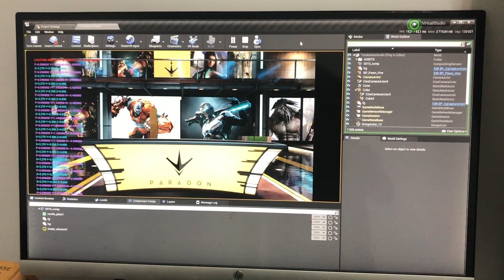Live-Composition Virtual Production with Mobile runtime on Unreal Engine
Live-Composition Virtual Production, using mobile device as input media source 2K 4K resolution
在UE4中，基于移动端设备实现2K、4K实时跟踪、虚实合成系统，移动端可以通过Wi-Fi或USB将原始画面传输至电脑，可以应用于网络直播（直播带货、游戏直播）、动画片制作、Virtual Reality /Augment Reality /Mixed Reality、电视直播（需要专业采集卡，如BlackMagic、AJA）、虚拟制作、模拟仿真、虚拟交互、教育教学等。电视制作使用专业的采集卡即可实现低延时实时直播制作。可以提供整套硬件和软件，包括HTC Vive 定位器（也称基站或LightHouse2.0）两个、Vive跟踪器一个、Vive手柄一个、keying抠像绿布（可以根据实际需要提供，3米高x5米宽、3米高x10米宽）、手机手持稳定器和固定配件、UE4实时合成与直播软件、3D虚拟背景或环境。